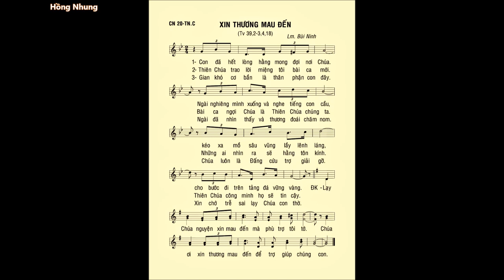Chúa Nhật 20 THƯỜNG NIÊN C – Thánh Vịnh 39 – ĐÁP CA – Ca sĩ: Hồng Nhung